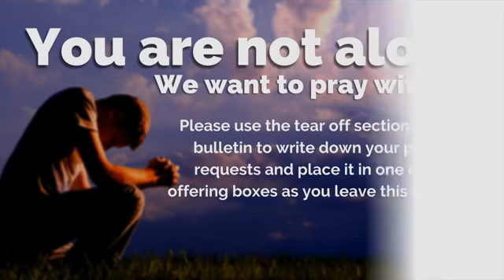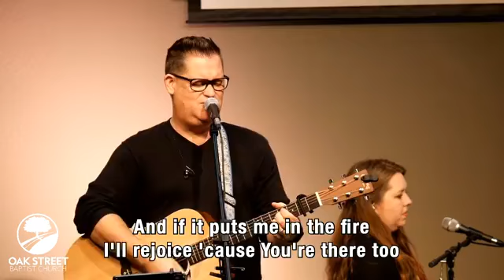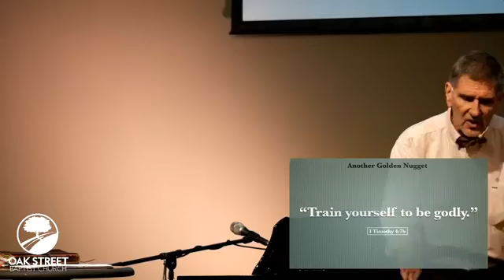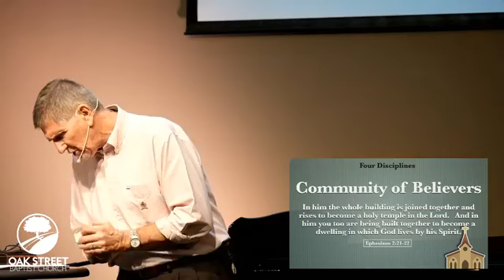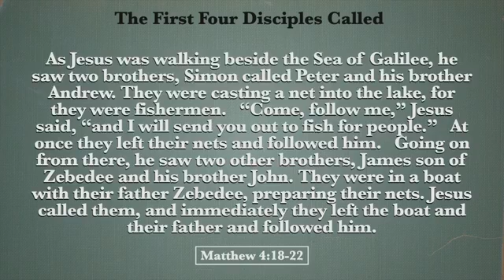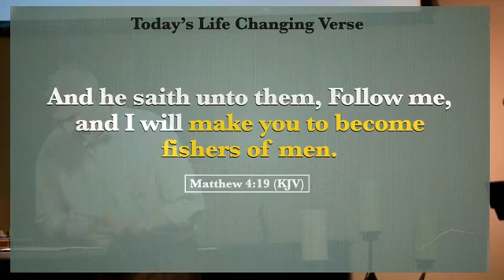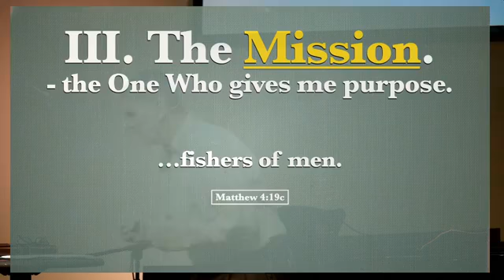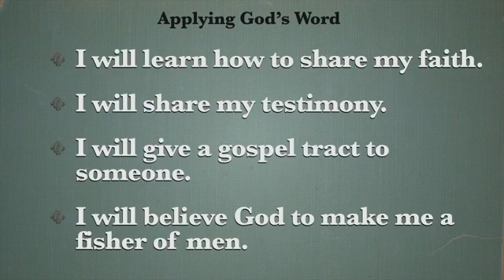October 25, 2020 • Sunday Morning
Pastor Joe wraps up his sermon series on "Disciplines That Determine Your Destiny" with today's sermon on sharing our faith.